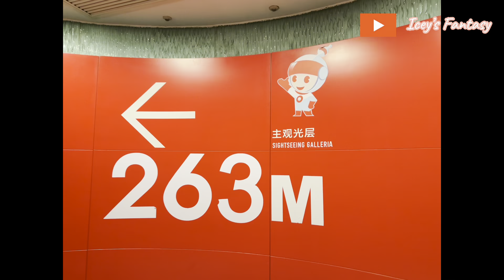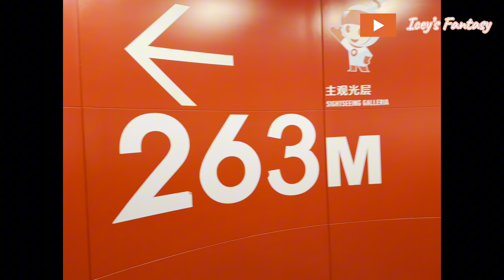✨✨❤️Interracial Family Time! | First Time Visit Oriental Pearl Tower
Hope you can enjoy the journey together with us!